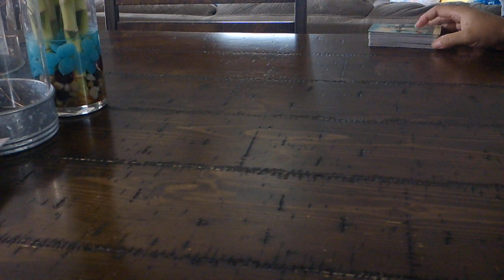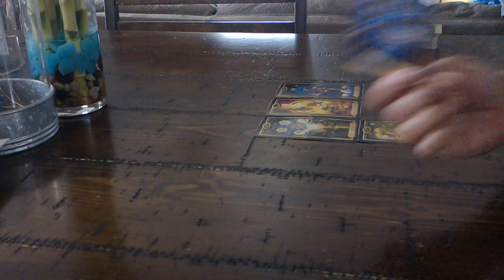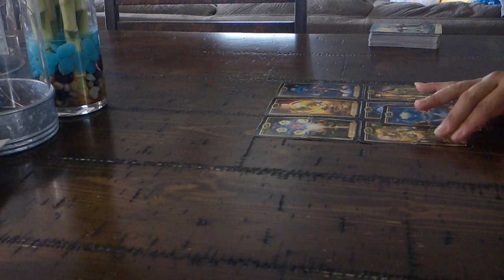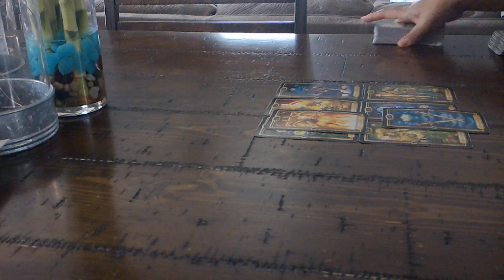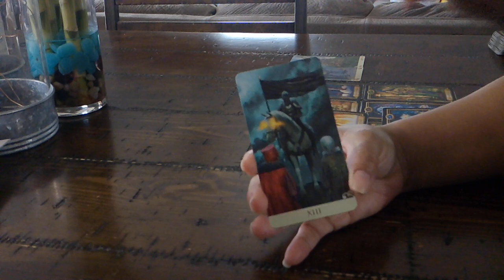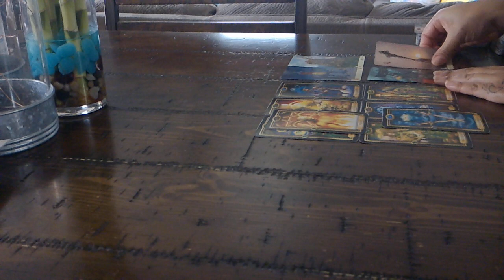LIBRA SOULMATE LOVE~FEB. 21-22~THEY WANT TO TRANSFORM THIS SITUATION